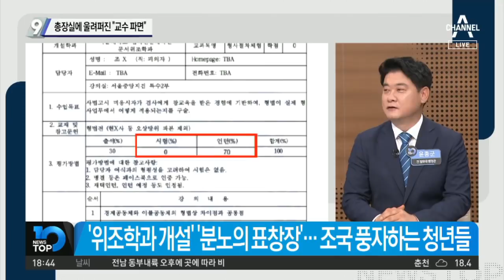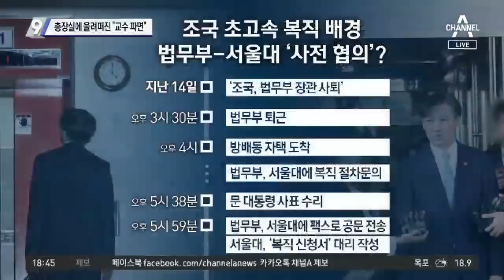총장실에 울려퍼진 “교수 파면”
서울대 보수학생 단체, '조국 교수 파면' 요구
서울대 학생단체 "조국, 교수직 내려놓고 정치 하라"
서울대 안팎서 '조국 복직 비판' 패러디 봇물